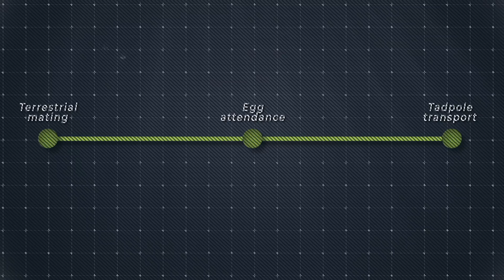How Poison Frogs Evolved to Carry Tadpoles on Their Backs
Poison frogs lay their eggs on land, but their young are aquatic, so they must be carried to water when they hatch. In these species, parenting is like a delivery service. The tadpoles cling onto their parent's back, and the little frogs travel far and wide in search of the best places to drop their young. It is a demanding job, but how did tadpole transport evolve?

References:
Ringler E, et al Adopt, ignore, or kill? Male poison frogs adjust parental decisions according to their territorial status. Sci Rep 2017;7:43544.
Furness AI & Capellini I. The evolution of parental care diversity in amphibians. Nat Comms 2019;10:4709.
Juan D. Carvajal-Castro JD, et al. Aposematism facilitates the diversification of parental care strategies in poison frogs. Sci Rep 2021;11:19047.
Pašukonis A, et al. How far do tadpoles travel in the rainforest?: Parent-assisted dispersal in poison frogs. Evol Ecol 2019;33:613–623.

Music
Aurora by Scott Buckley
Luminance by Scott Buckley
Where Stars Fall by Scott Buckley
Celestial by Scott Buckley